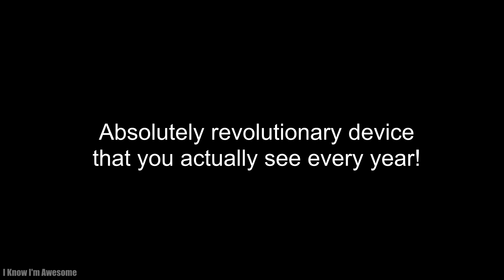iPhone 16 Honest Launch Trailer!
Welcome to the "iPhone 16 Honest Launch Trailer!"

Your support makes me stronger every single time. You guys are AWESOME!Spread the Love!

I Upload Gaming videos there with VOICE!

Songs used in this video:

1. Chasing The Light by Olivaw

2. Paris Nights by Scandinavianz

Stay Awesome Peeps ;)